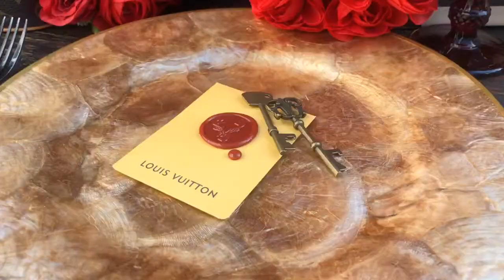Louis Vuitton inspired table set-up by MINYO Events . Iloilo Weddings VLOG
Louis Vuitton inspired table set-up by MINYO Events